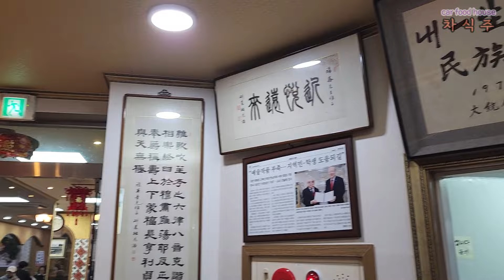태화장 코스요리 20만원 짜리는 어떻게 나올까? / 대전 가장 유명한 중국집, 동창모임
대전 가장 유명한 중국집, 태화장 코스요리 맛보기 / 동창모임
멘보샤, 짜장면, 잡채밥 등은 추가주문